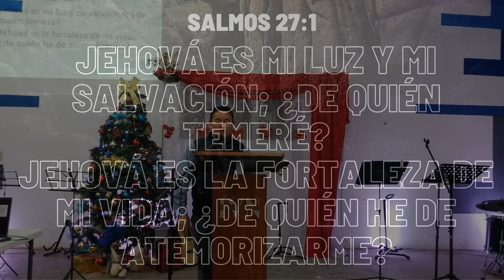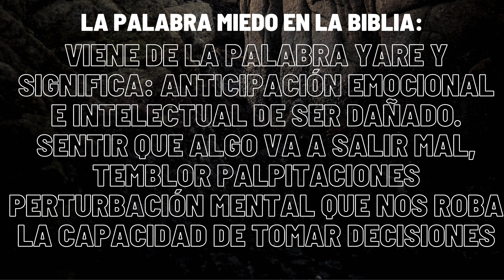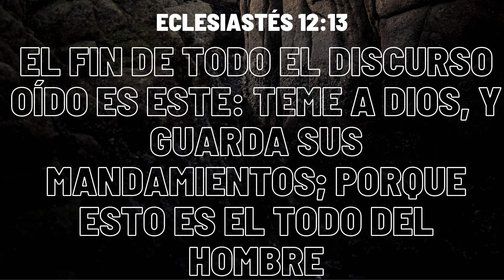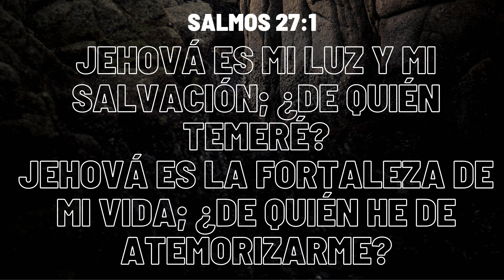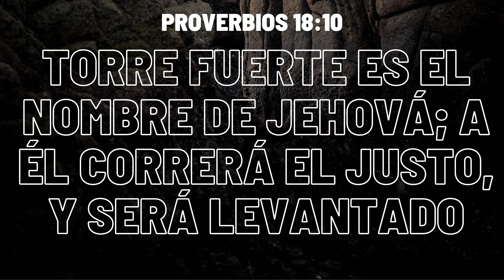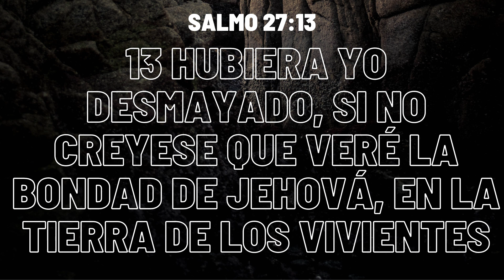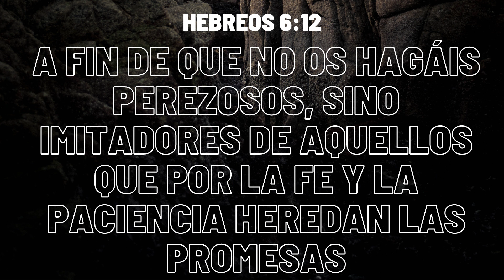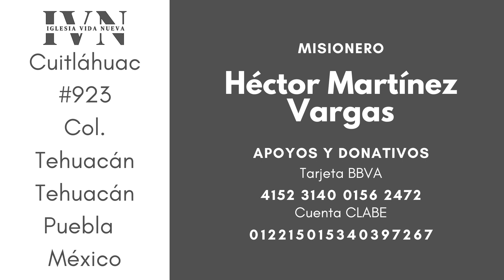VENCIENDO TUS MIEDOS - IGLESIA BIBLICA BAUTISTA VIDA NUEVA - 10 DICIEMBRE 2023